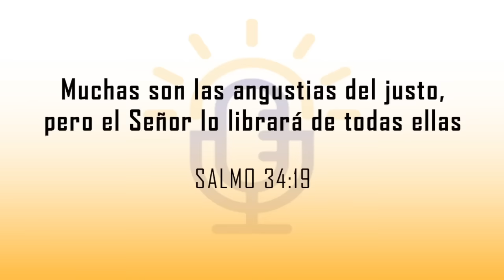Noticias | Al Día con Sergio EN VIVO - Jueves 29 de Agosto del 2024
Mantente informado y ''Al Día Con Sergio''.

Presentado por GM Envíos, tu mejor aliado con envíos desde EE.UU a Latinoamérica.

Yesenia Iacona, abogada especializada en temas migratorios (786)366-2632

Jany Martinez Ward, abogada de accidentes 855-Dolor-55

EO.Ayuda para que siempre esté bien asegurado.

María Luisa G Realtor, Tu acceso al mundo inmobiliario en Florida, @Marialuisagrealtor